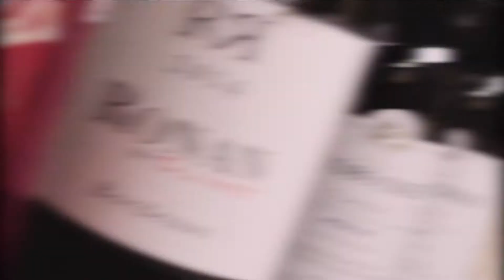Star Glory 红酒分享会 001 期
因为 Star Glory 免税店女王 Sharon Phang 的创新思维，我们才可以成功创办这次的红酒分享会~ 举办红酒分享会的原因是因为我们坚持要做价值给顾客，让顾客们有不一样的免税体验~ 不是只有购物，还有附加价值，让大家也可以了解更多红酒的知识